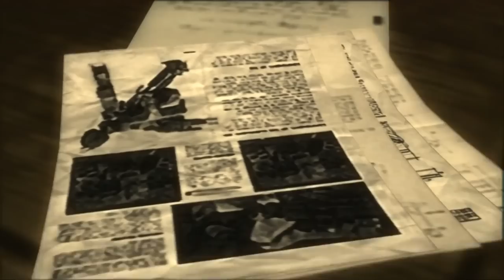EPISODIO 3 pt 1: San Hieronymo Takeover // La storia di Metal Gear in italiano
Analisi della trama di Metal Gear Solid: Portable Ops.
Primo capitolo uscito su psp, da sempre soggetto a vari problemi di canonicità.